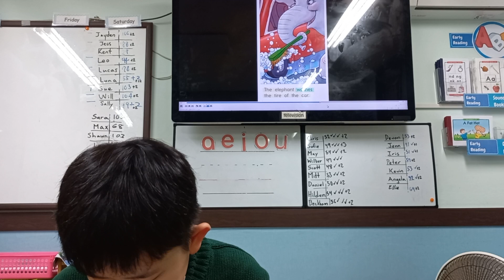Elephant Car Wash ‐ Mike